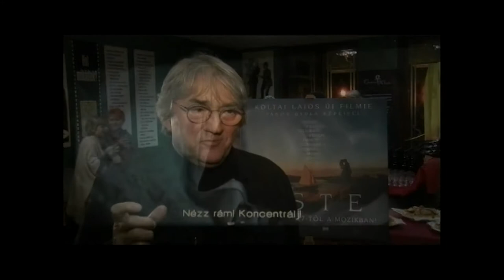Este – beszélgetés Koltai Lajos filmrendezővel /2007.10.05./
Este – beszélgetés Koltai Lajos filmrendezővel
Kész.: Molnár Anita, Borbás László